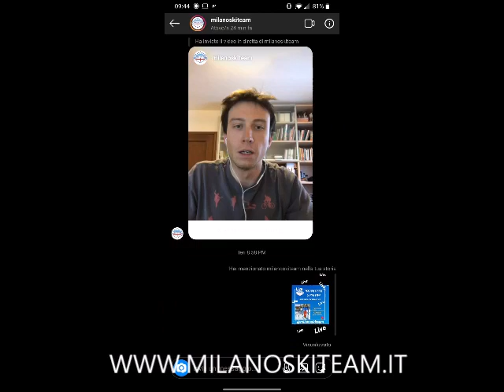Happy Hour sportivo con Karoline Pichler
Rivivi gli Happy Hour sportivi, le dirette Instagram di Milano Ski team!! Oggi Andrea Fontanella intervista Karoline Pichler, atleta della Nazionale italiana di Coppa del Mondo.

‘A dir la verità una disciplina preferita non ce l'ho; è ovvio che ti piace la disciplina in cui vai più forte, perché se fai dei risultati è anche bello, però io ho sempre fatto tutte le discipline. Adesso però negli ultimi anni ho sempre gareggiato in tutto, entrando in squadra sono andata anche
bene in slalom, che poi ho abbandonato un po’. Invece in velocità e in gigante sono sempre andata avanti di pari passo. La disciplina preferita, che mi diverte un sacco, è il superG: la trovo una disciplina molto completa, perché è velocità ma è anche tecnica. Nella discesa libera mi disturba un po’ il fatto della prova, mentre in gigante hai sempre due manche, quindi non devi essere perfetta (anche se chiaramente cerchi la perfezione in entrambe le manche). Però il superG è la disciplina più completa secondo me.’